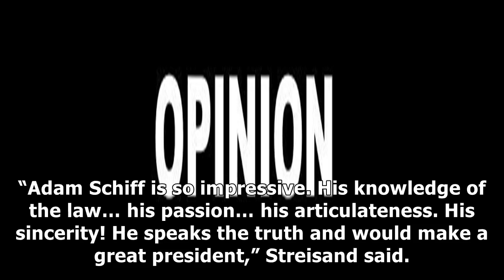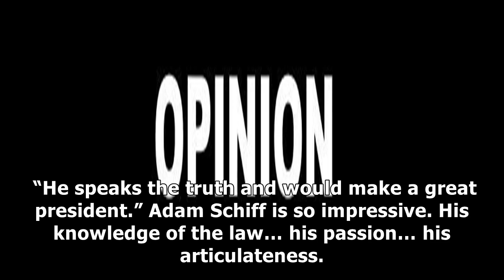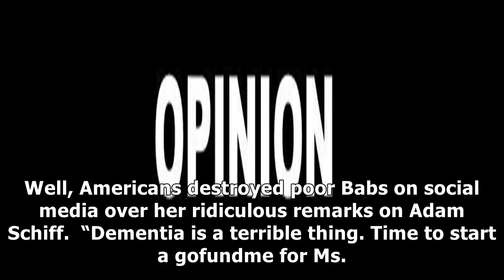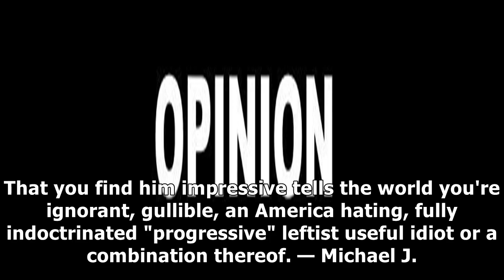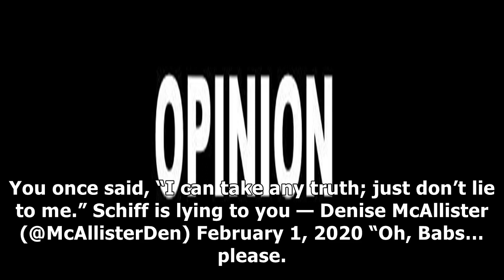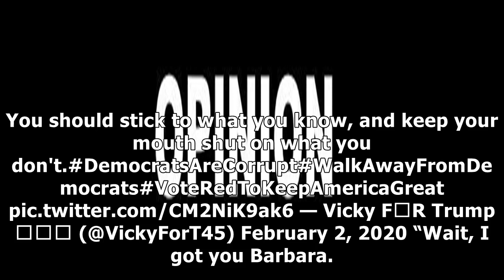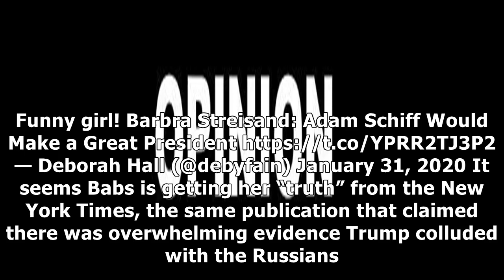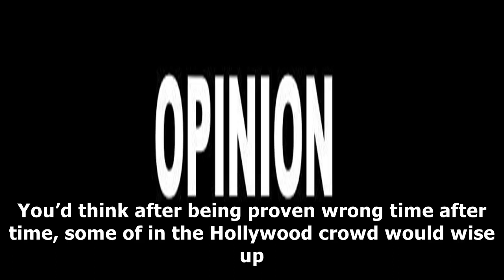Opinion | Streisand: Schiff Speaks Truth, Would Make A Great POTUS – Americans Destroy Her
Barbra Streisand just loves Adam Schiff’s impeachment efforts. In fact, she thinks he is one of the ...